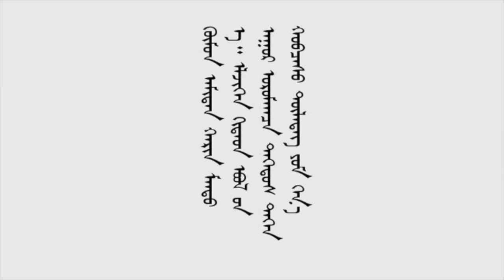Өвөр Монгол 20181112